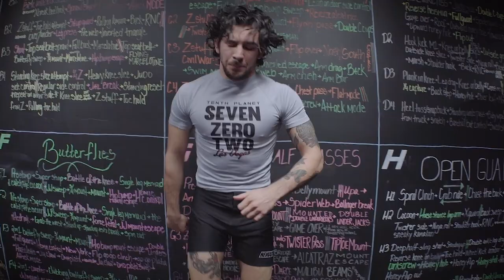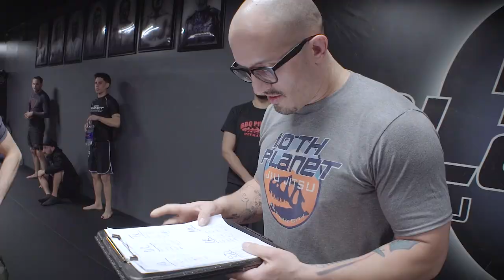10pTD 10th Planet Team Duel 1 - Black Belts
Eddie Bravo has invited warriors from the top moons in the 10th Planet Jiu Jitsu system to the Headquarters in Downtown Los Angeles for a 5 on 5 team duel tournament.

More behind the scenes of 10th Planet and EBI on -
youtube Michael Plaster

00:00:00 10pTD Intro
00:04:35 Rules Meeting
00:11:14 10p Portland vs 10p Orange County
00:11:45 Kevin Hughes vs Michael John
00:12:48 Kevin Hughes vs Ryan Loria
00:17:21 Stefan Strauch vs Kerry Phan
00:22:26 Stefan Strauch vs Michael Davidek
00:27:42 Chris Donahue vs Michael Davidek
00:28:53 Chris Donahue vs Matt Salinas
00:33:36 10p San Diego vs 10p Texas
00:33:55 Zach Shulz vs Ant Lopez
00:42:13 Jacob Lee vs Tony Oviedo
00:44:12 Jacob Lee vs Alex Skold
00:48:39 David Zamora vs Jacob Harris
00:53:48 Chris Drozd vs Christian Gapinski
00:59:04 10p Michigan vs 10p Headquarters
00:59:44 Eric Ramirez vs Brandon Lim
01:07:30 Vince Casetti vs Brandon Lim
01:11:59 Scott Bradley vs Al Abdulaziz
01:20:34 Christopher Novasky vs Alex Magala
01:25:30 Ryan Stanislawski vs Calvin Curtin
01:35:13 10p San Diego vs 10p Headquarters
01:35:44 Kyle Chambers vs Danny Gutierrez
01:43:46 Kyle Chambers vs Al Abdulaziz
01:48:32 Zach Schulz vs Alex Magala
01:52:10 David Zamora vs Alex Magala
02:00:35 Jacob Lee vs Brandon Lim
02:04:33 Jacob Lee vs Calvin Curtin
02:13:30 10p Portland vs 10p San Diego
02:13:50 Michael Clingan vs Chris Drozd
02:22:29 Sam Hardy vs Zach Schulz
02:31:19 Stefan Strauch vs David Zamora
02:39:48 Chris Donahue vs Kyle Chambers
02:43:03 Kevin Hughes vs Kyle Chambers
02:47:14 10pTD champions and runner up

**Team Duel Rules**
 • 5-man teams, winner with submission in regulation period stays in
 • If there is no submission within regulation both competitors are disqualified
 • The team with the most submissions advance to the next round
 • Matches consist of either one 8 minute round or 4 minute round if the weight difference is greater than 40 pounds.
 • Referee may stop the clock for:
 • Groin shots, Eye pokes, Bleeding, Out of Bounds, Required Doctors Evaluation
 • Competitors have 5 minutes to recover
 • All submissions are legal
 • No Points, No Advantages, No Judges

Matches will end by
 ▪ Physical tap out, Verbal tap out, Inability to defend, Significant risk of damage, Throwing in the towel

**Overtime**
 • If by the end of the team duel, there is a tie then EBI Overtime rules will be implemented consisting of 3 rounds with no time limit
 • Competitors will take the back or spiderweb position
 • The competitor on offense gets the choice
 • Each half of the round will end in escape or submission
 • If only one competitor gets the submission in the 1st round of overtime then that competitor wins.
 • If both competitors submit in the same round, the quickest submission wins
 • If after 3 rounds there are no submissions, overtime escape times are added up.
 • The competitor with the quickest overall escape time wins the match

 • 10th Planet Jiu Jitsu, Nogi. All day. over 70 locations Worldwide. Visit 10thplanetjj.com
 • 10pTD brought to you from 10th Planet Headquarters in Downtown Los Angeles
Overseeing this tournament is the founder of 10th Planet JiuJitsu and EBI, Mr. Eddie Bravo.

Referee - Amir Allam
Executive Producer - Eddie Bravo
Producer - Michael Plaster